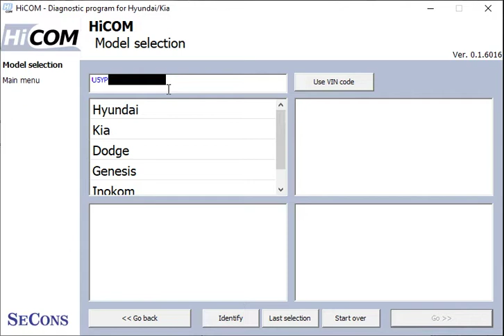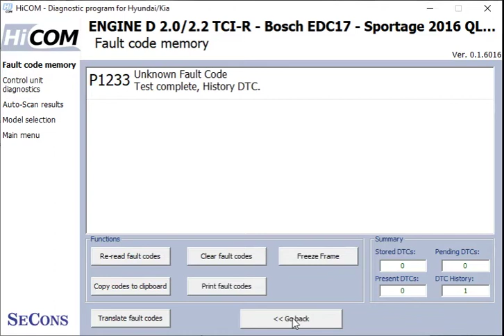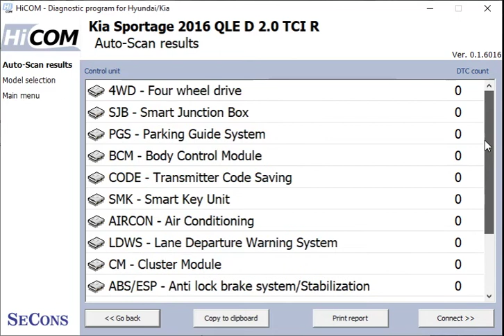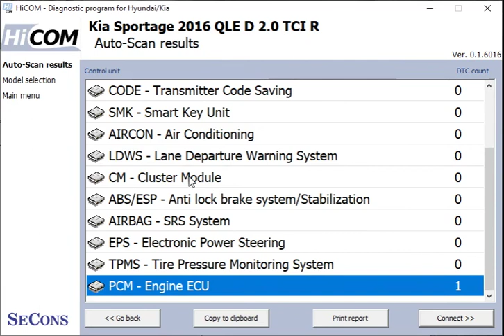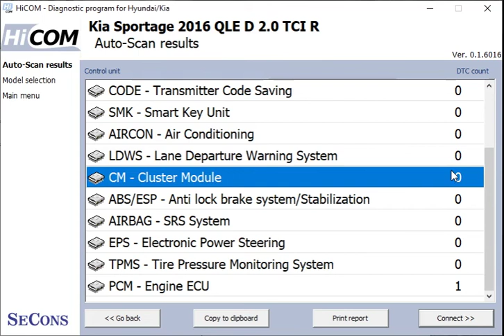HiCOM software in use on a 2016 Kia Sportage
Demonstration of the SeCons HiCOM PC diagnostic package for Hyundai and Kia, in use on a 2016 Kia Sportage.